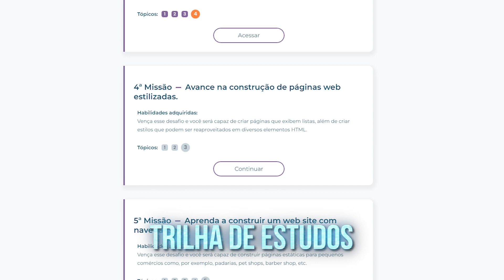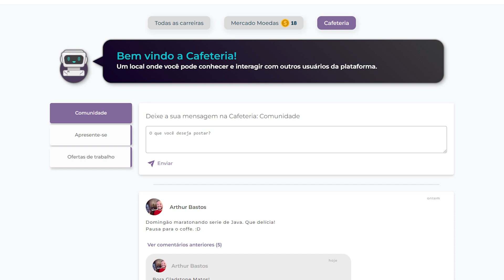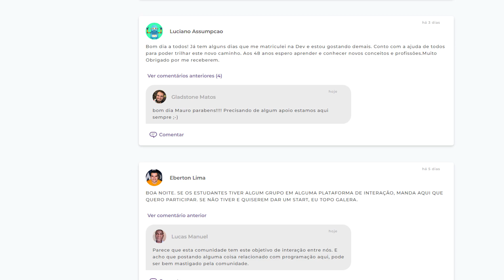Como Aprenderia programação se estivesse começando do zero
O que um programador Sênior faria se pudesse começar de novo? Qual mapa de estudos ele faria? Quais linguagens de programação iria estudar? Começaria pelo Front-end ou pelo Back-end? É isso que o Fernando, nosso Head de desenvolvimento veio revelar pra vocês.

Inicie grátis na programação com a DevMedia com um curso de HTML grátis: